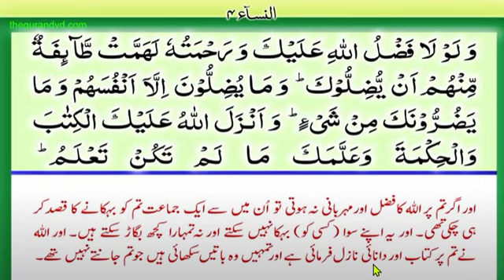اللہ کا فضل اور مہربانی